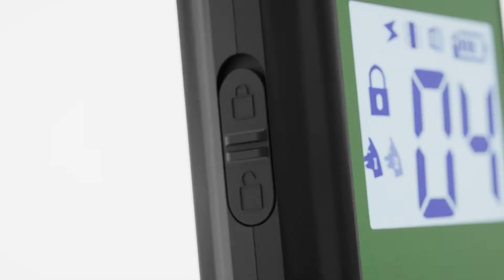INVIROX SPARK 2022 EDITION